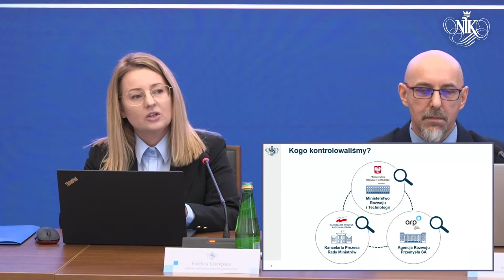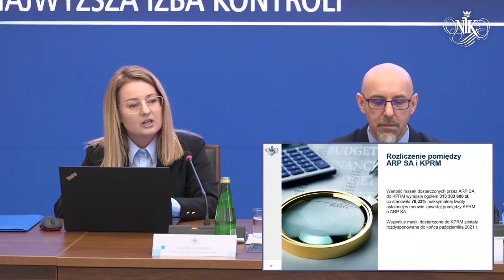Briefing prasowy NIK „Realizacja rządowego programu "Polskie Szwalnie" oraz "Stalowa Wola”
Briefing prasowy w Warszawie, na którym przedstawione zostaną wyniki kontroli:
„Realizacja rządowego programu "Polskie Szwalnie" oraz przedsięwzięcia "Stalowa Wola”.

Wydarzenie odbyło się 28 lutego 2023 r. o godz. 11:00 w siedzibie Najwyższej Izby Kontroli w Warszawie przy ul. Filtrowej 57.

W briefingu udział wzięli  Ewelina Słyk - p.o. Dyrektora Departamentu Prawnego i Orzecznictwa Kontrolnego, Bogusław Wójcik –  p.o. Wicedyrektora Delegatury,  Ewelina Czerepska – główny specjalista kontroli państwowej, oraz Łukasz Pawelski - doradca prawny, p.o. rzecznika prasowego Najwyższej Izby Kontroli.